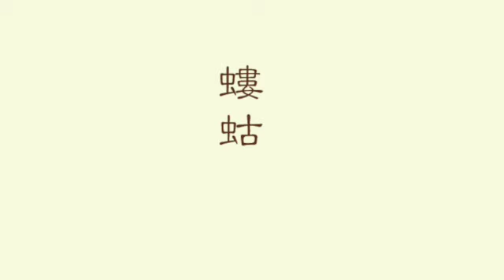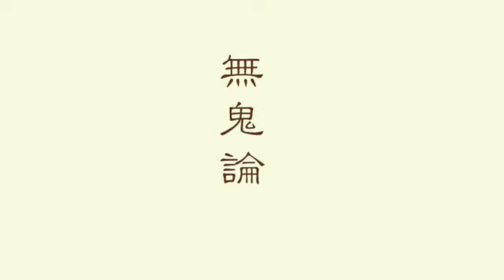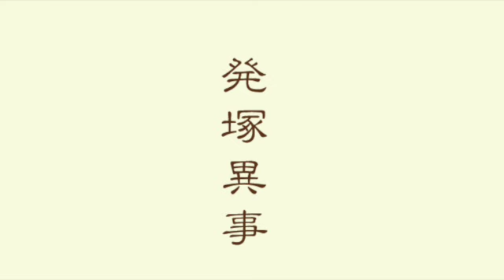【朗読】『中国怪奇小説集』１ 捜神記（六朝） (そうじんき・りくちょう)中国の不思議な話25編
岡本綺堂（おかもと きどう)
1872年11月15日（明治5年10月15日） - 1939年3月1日）は、日本の小説家、劇作家。本名は岡本 敬二（おかもと けいじ）。別号に狂綺堂、鬼菫、甲字楼など。新歌舞伎の作者として知られ、また著名な作品として小説「半七捕物帳」などがある。帝国芸術院会員。